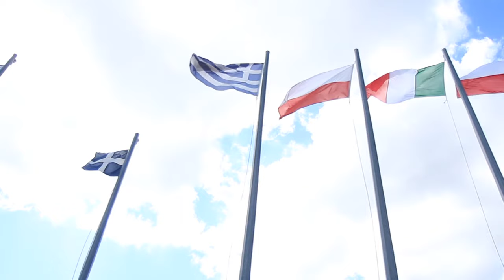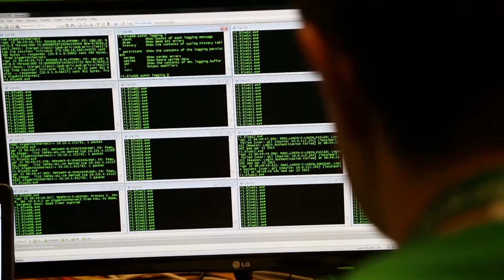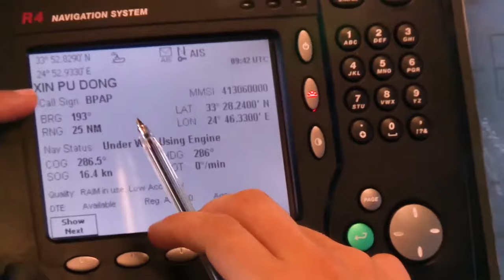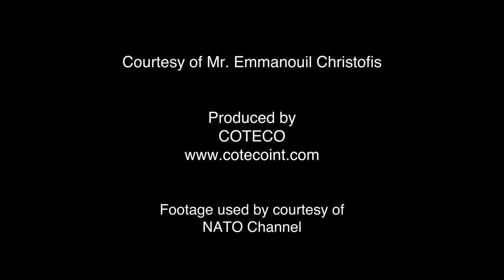NMIOTC Cyber Security in Maritime environment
NMIOTC - NATO Maritime Interdiction Operational Training Centre - Hellas